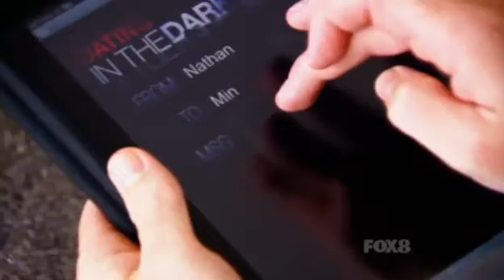(AUS) Dating in the dark Season 1 Ep. 5 (Part 3)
Part 3! Didn't see THAT coming did ya?